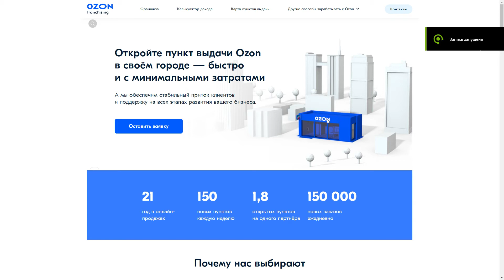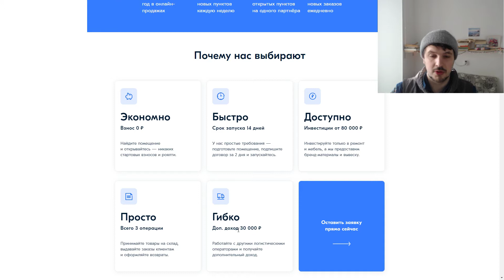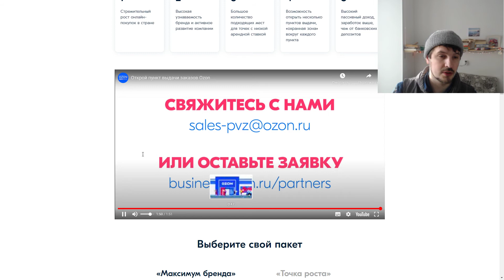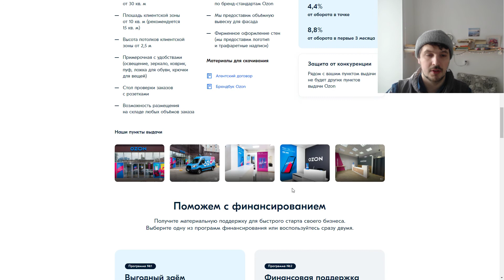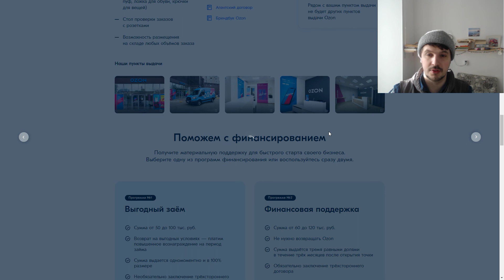Откройте пункт выдачи Ozon в своём городе — быстро и с минимальными затратами